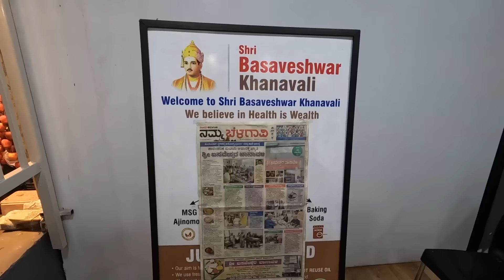Karnataka Food | Uttar Karnataka Thali | बेळगाव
Karnataka Food video includes the authentic Karnataka Thali from Uttar Karnataka region. This also includes the best and the oldest cold drink house in the Belgav, Hope this video is helpful. Happy Journey!

Basaveshwar Khanavali
Address: 26/1, Seshadri Rd, Gandhi Nagar, Bengaluru, Karnataka 560009

Hande’s Kaveri Cold Drink House
Address: Shop No.1941, Kadolkar Galli Hutatma Chowk, Belagavi, Karnataka 590002